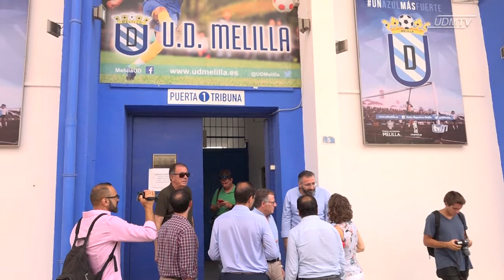UDMTV presidente recoge carnet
El presidente de la Ciudad, y varios miembros de su Gobierno, ha recibido de manos de Luis Manuel Rincón el abono de temporada